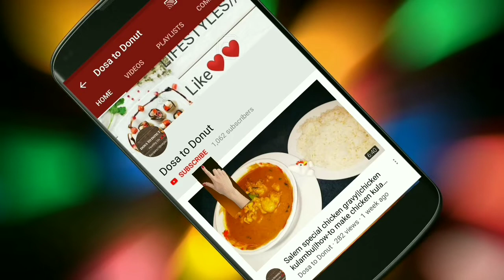Cabbage kootu recipe in tamil| cabbage dal recipe|muttaikose kootu..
cabbagekootu muttaikosekootu in tamil

Cabbage kootu recipe .In this video i will show you how to make cabbage kootu recipe in tamil, perfect side dish for rice ,dosa, idy. A healthy and tasty South Indian version of dal recipe preparation with cabbage, moongfali, chandaal and coconut.